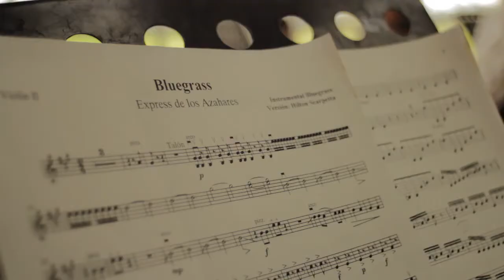Tocancipa120114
Pieza realizada por encargo del Ministerio de Cultura de Colombia

Realización:
Maria Cristina López
Juan David Caro Montoya